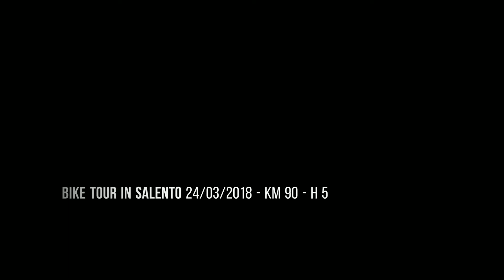Bike Tour in Salento MTB 24/03/2018 - km 90 - h 5 - Lecce - Laghi Alimini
Km 90 - h 5 - km/h 17 - Dislivello m 360                                                      Lecce - Laghi Alimini - Torre dell'Orso - Lecce